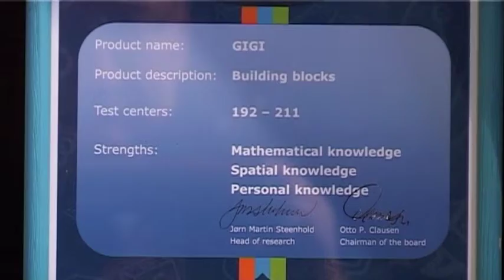GIGI Bloks – rotaļlietas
Rotaļlietas